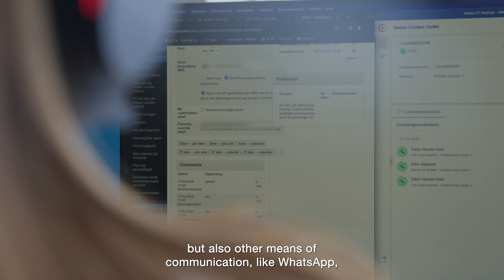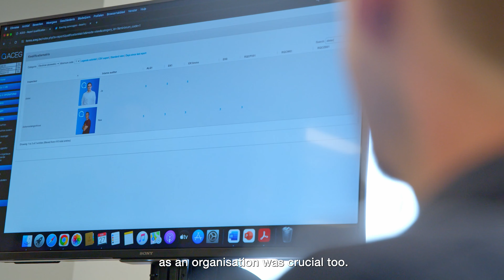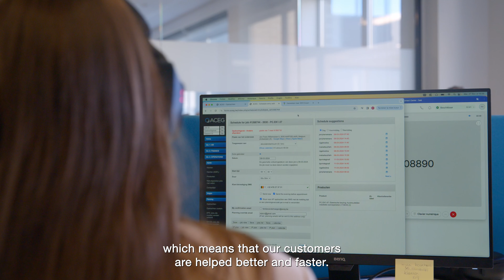ACEG considers Orange Belgium a loyal partner in their growth story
ACEG differentiates itself by focusing on the digitalization of their business processes. For this, they can count on a strong partnership with Orange Belgium. So they opted for the CISCO solutions in order to achieve further automation and to further unburden their customers. More information on business.orange.be.